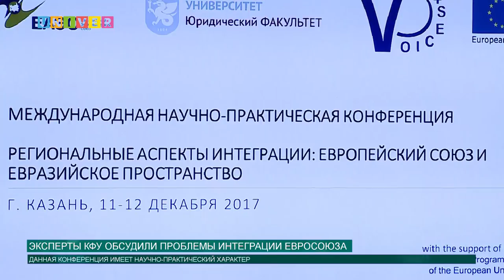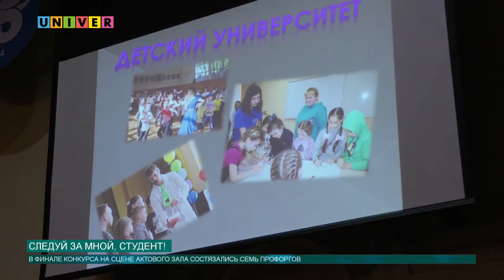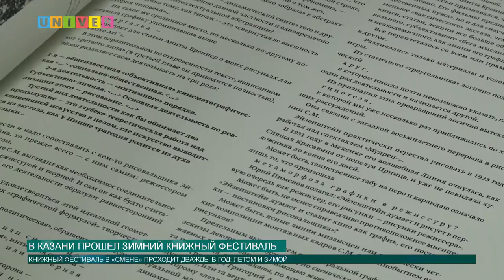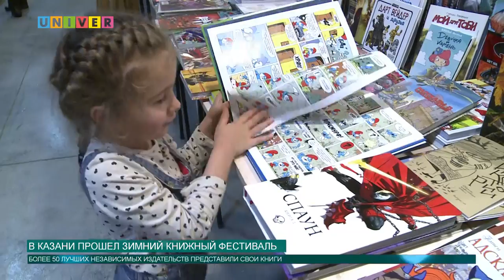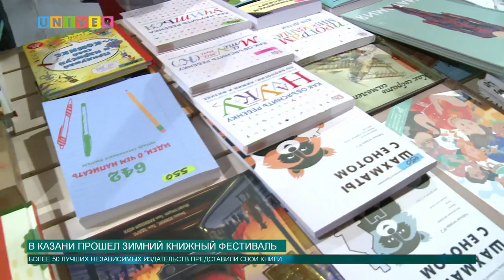Новости КФУ от 11.12.2017